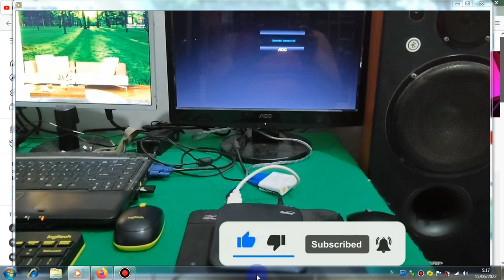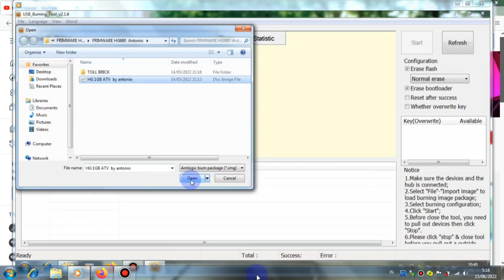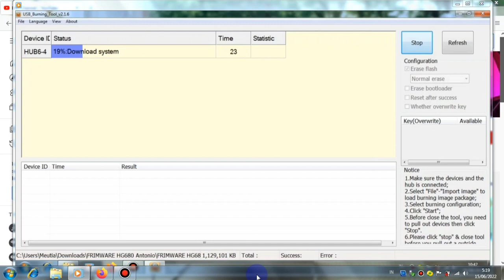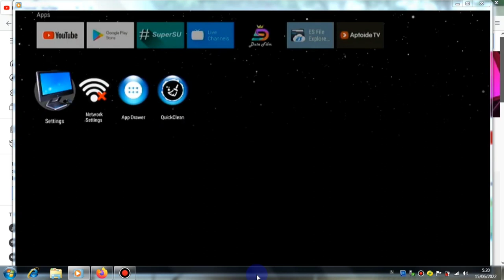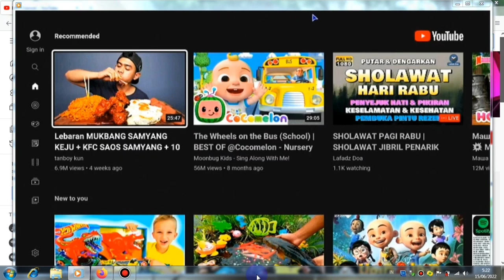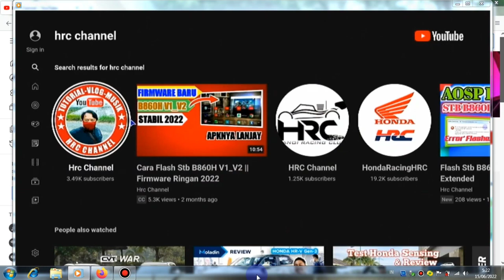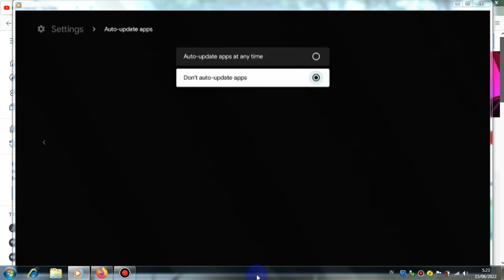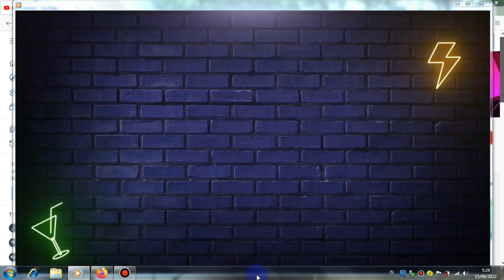FLASHING STB HG680P || FIRMWARE TV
FLashing Stb Hg680P || Firmware Tv , Pada Video kali ini saya akan berbagi tips tentang cara Flash stb hg680p dengan menggunakan firmware yang sangat ringan dan stabil yaitu firmware  Tv dengan menggunakan metode flash USB burning tool/Ubt.  yang merupakan metode yang mudah di pakai untuk melakukan flashing firmware pada sebuah stb. untuk firmware Tv ini membawa sedikit aplikasi pada paket instalnya, sehingga ruang memori yang tersedia cukup banyak dan untuk aplikasi-aplikasi bawaannya cukup stabil, serta remot bawaannya dapat di
gunakan dengan Baik . dan untuk alat dan perlengkapannya antara lain :

 1. Kabel USB male to male
 2. Laptop / Pc
 3. Tv/monitor
 4. Stb Hg680P

Recording :
  1. HDMI Video Capture
  2. Record PC
Backsoung :
Koleksi Audio Youtube,
JIKA ADA PIHAK YANG TIDAK BERKENAN MOHON HUBUNGI DI :
Kalau ada Yang di Tanyakan :

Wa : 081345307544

hastag :
Editing :
1. Kinemaster
2. Pixellab